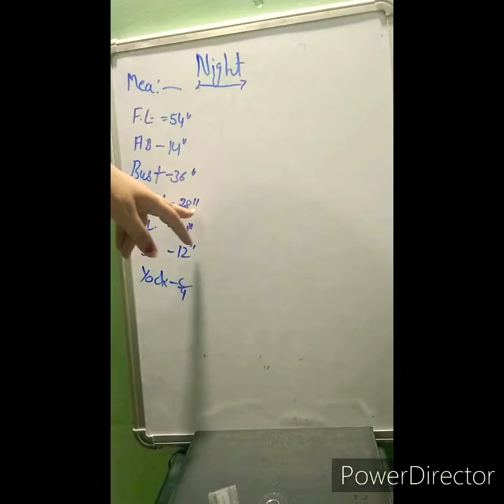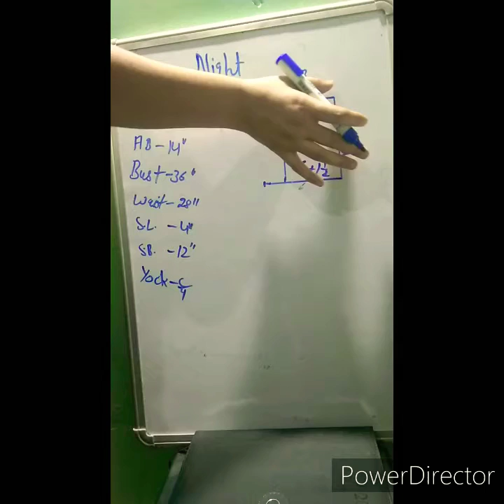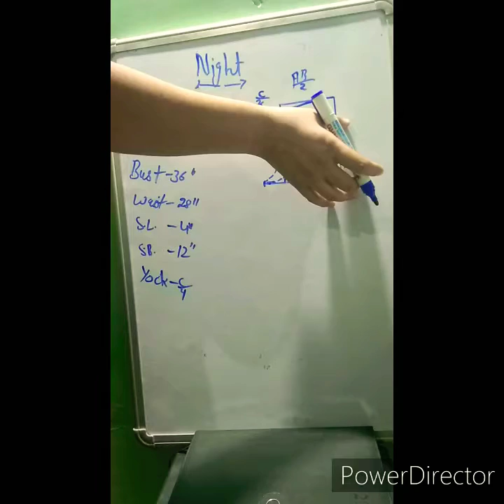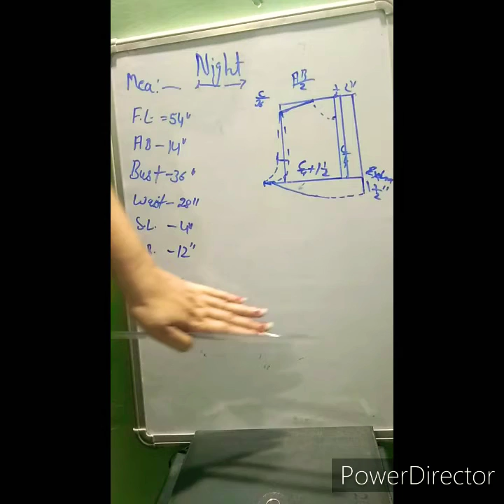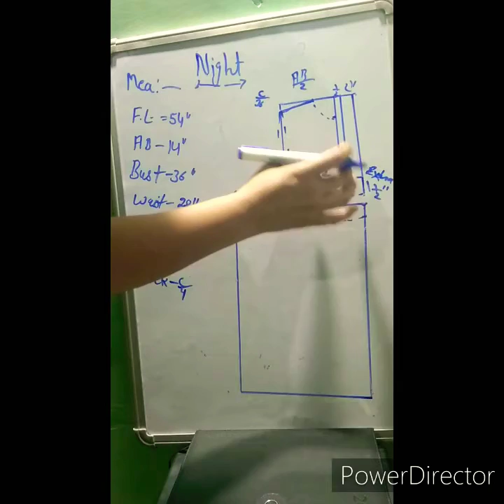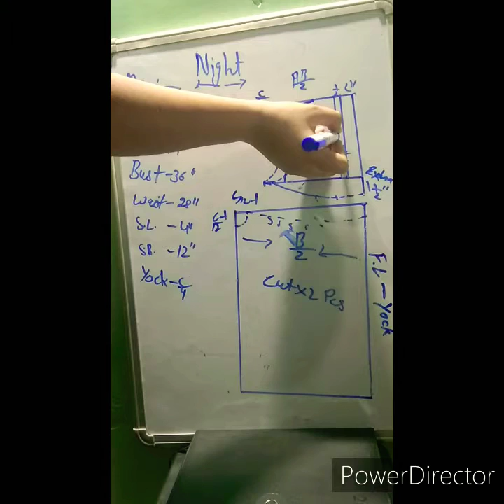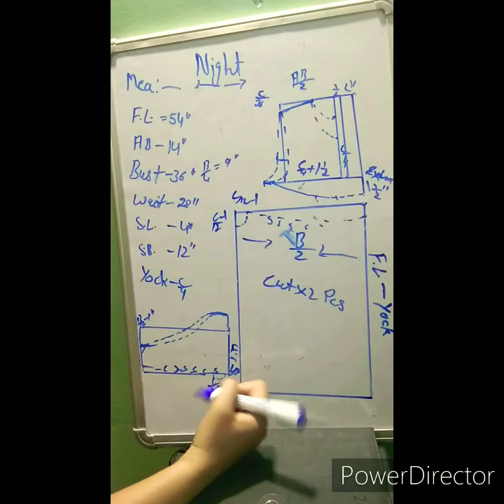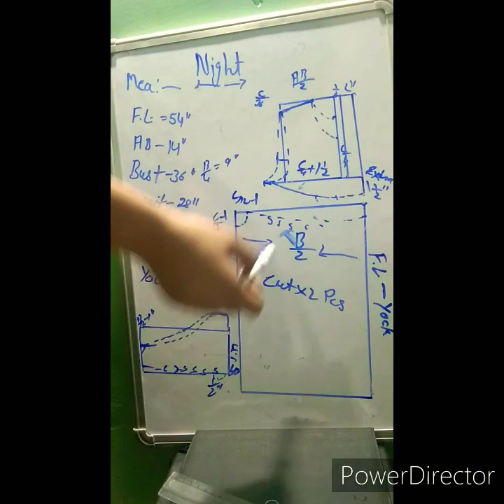Night# महिलाओ का रात्री मे पहने वाला वस्त्र की ड्राफटिग#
नाप:-
लंबाई:-54"
तीरा:-14"
छाती:-36"
कमर:-26"
बाजु:-4"
बाजु का घेर:-12"
योक:-छाती/4=9"